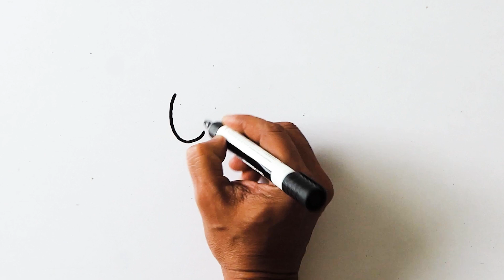How to draw Girl Boy art drawing | Easy drawing